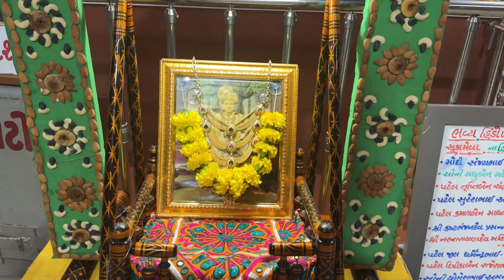New Ranip Mandir Hindola Darshan 31/07/2024 || હિંડોળા દર્શન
Shree Swaminarayan Mandir New Ranip Hindola Darshan 2024